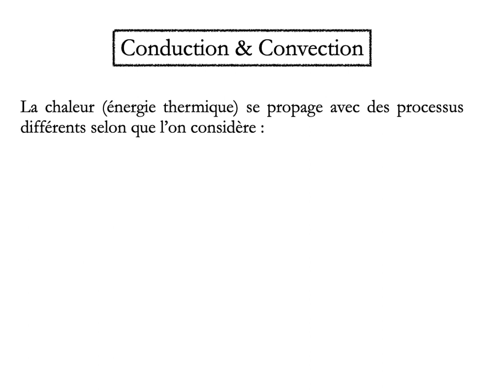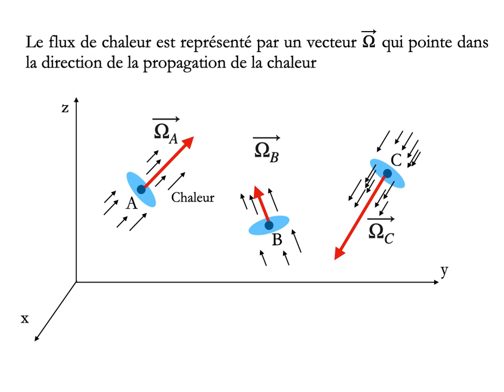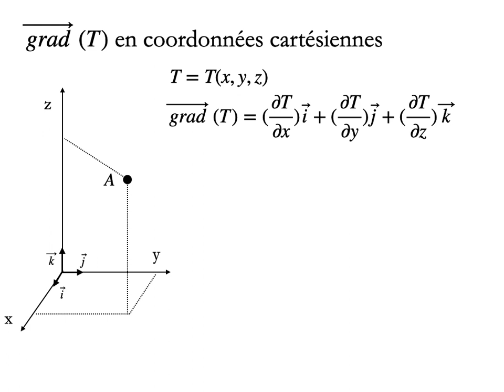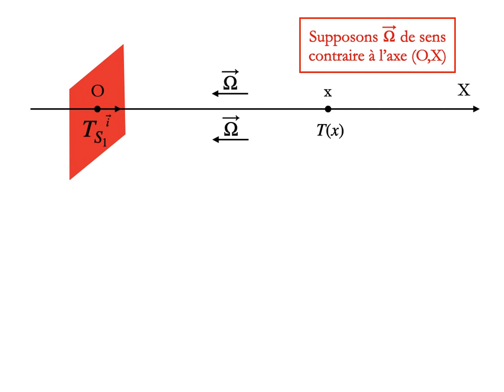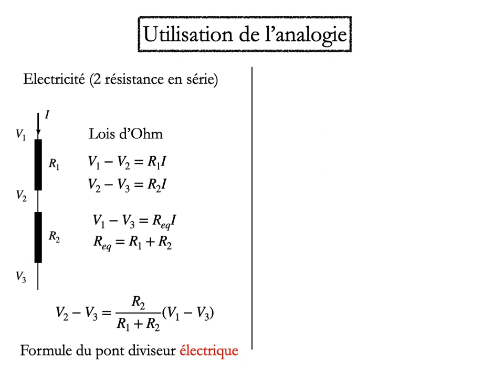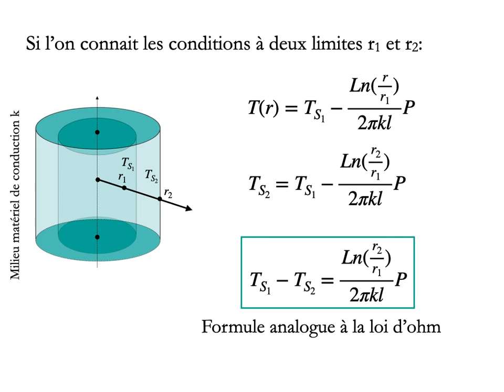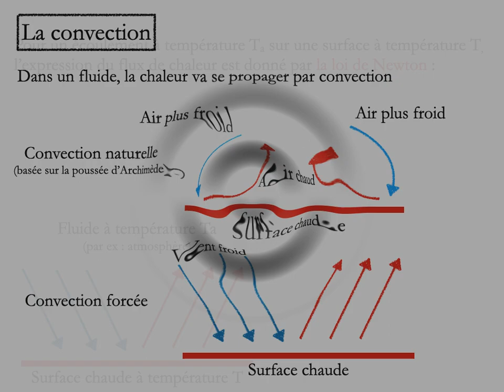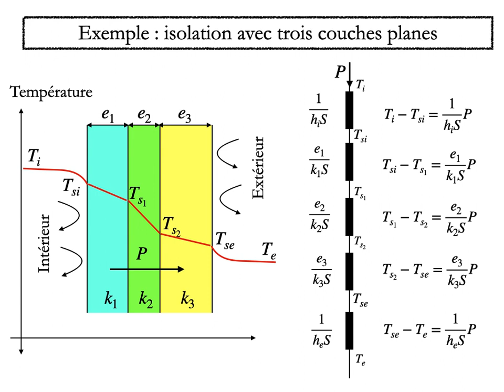Essentiel du cours Conduction et Convection